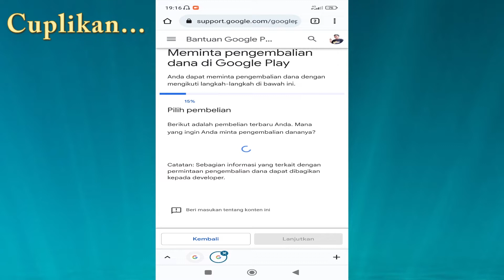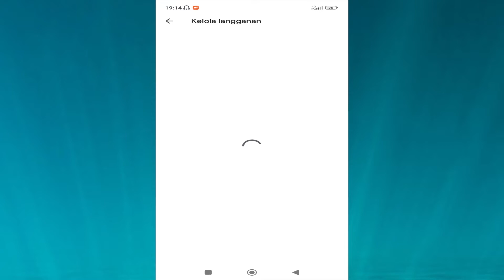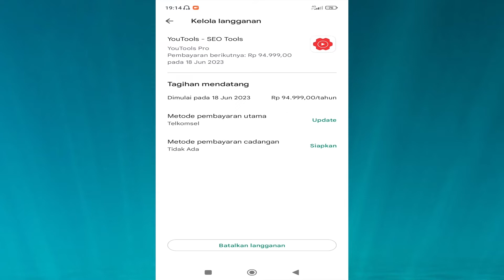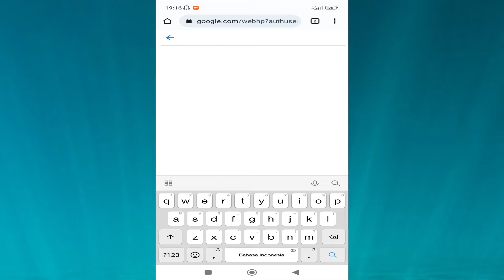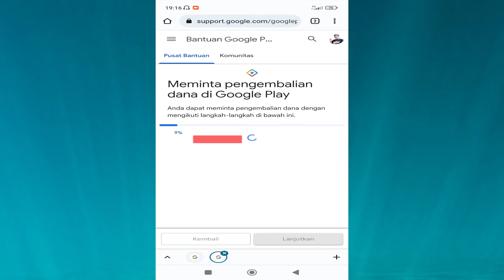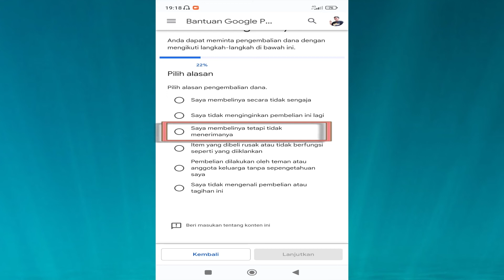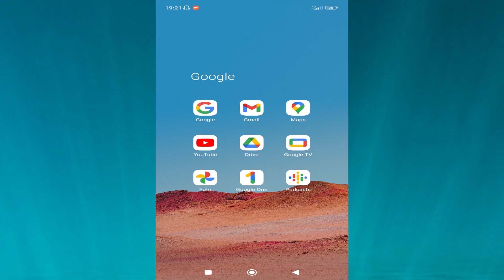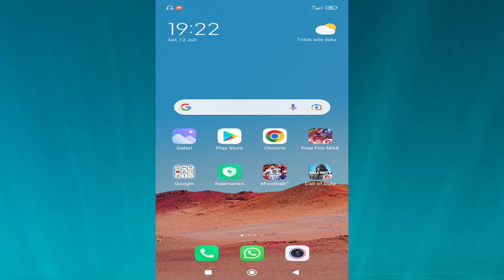Cara mengembalikan dana pembelian google play Cara refund google play